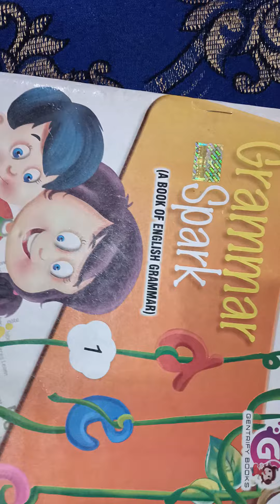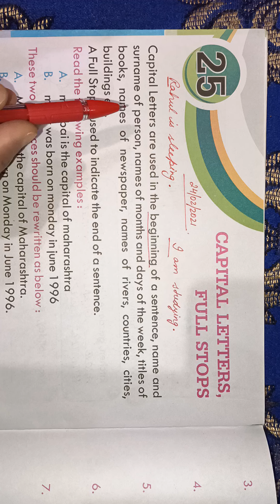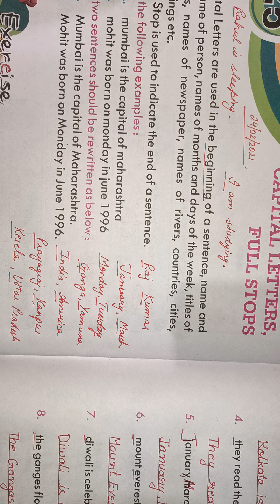CLASS - 1 English - II Chapter - 25 (24 /02 /2021)